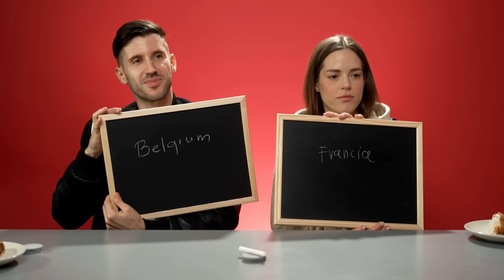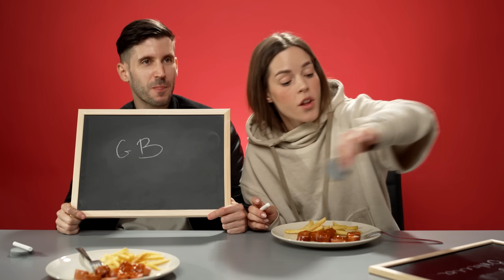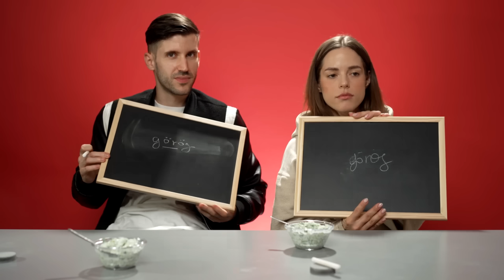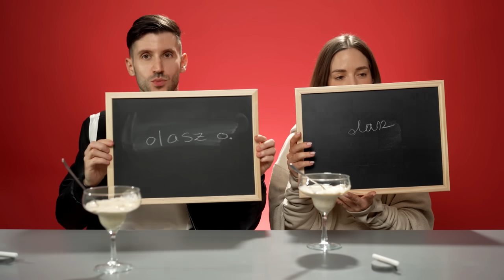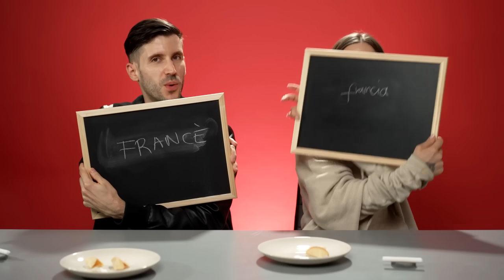YOUTUBEREK VS KAJÁK A VILÁGBÓL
Az epizódban két duó (Baumgartner Kata és Dancsó Péter, valamit Jánosik Gergő és zsDav) gasztronómiai tudása kerül megmérettetésre, ráadásul három különböző játék során.
Meg kellet kóstolniuk az ételeket, majd kitalálniuk, hogy honnan is származnak azok. Naná, hogy tele van beugratásokkal ez az epizód!

Kimaradt a kedvenc youtubered, tiktokkered, insta-sztárod? Írd meg kommentben, hogy kit látnál szívesen a következő részben.